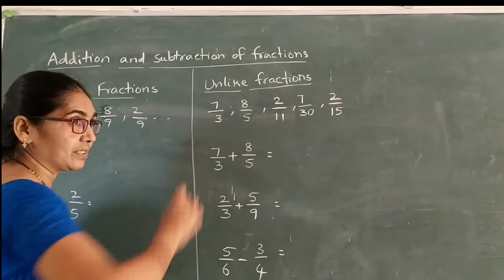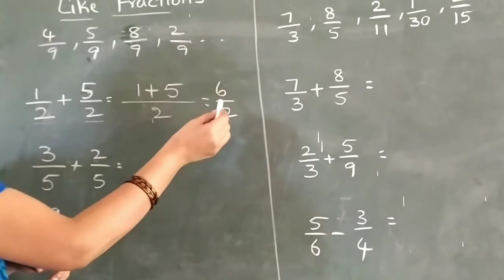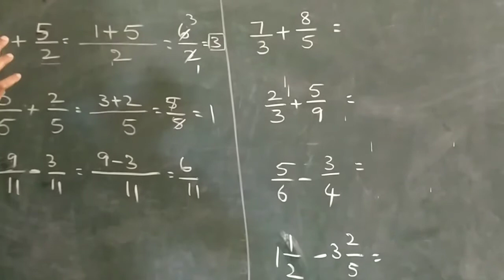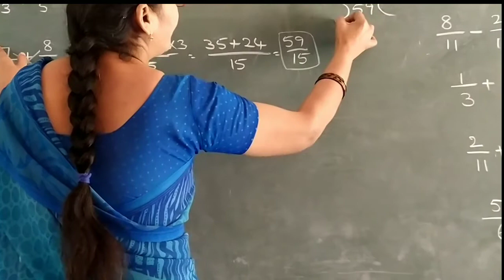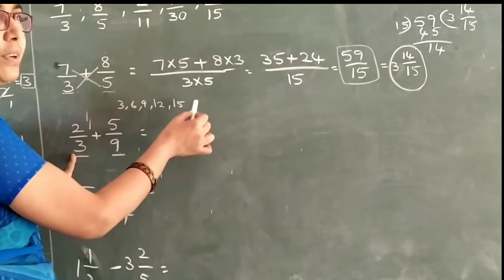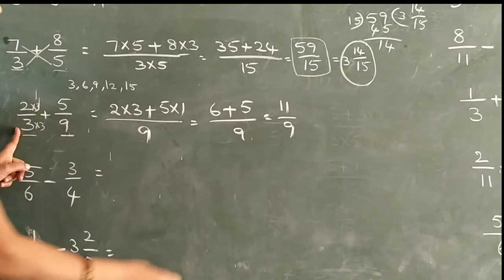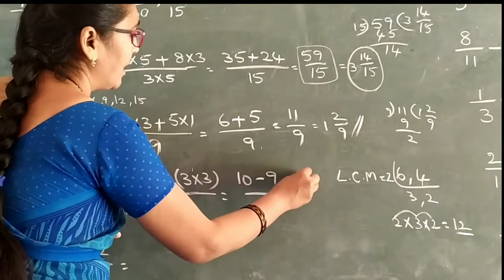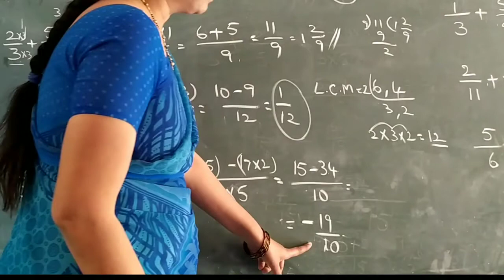6th class maths Fractions and Decimals chapter5 //Addition and Subtraction//by Shahataj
6th class maths Fractions and Decimals chapter5 //Addition and Subtraction//by Shahataj

easy way to adding and subtracting of two fractions
different ways of addition and subtraction of like fractions and unlike fractions

new syllabus cbse